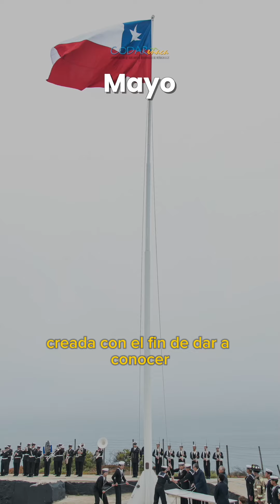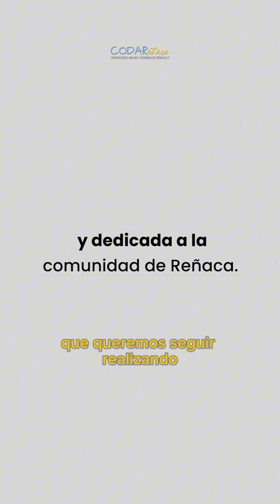CORPORACIÓN DE ADELANTO Y DESARROLLO DE REÑACA SE CONSOLIDA COMO ESPACIO DE ENCUENTRO.